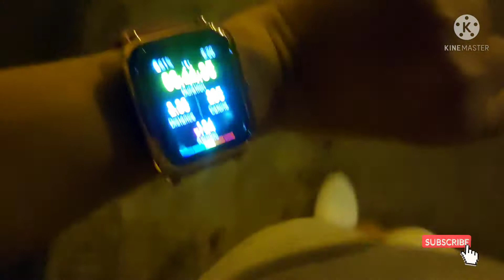IS IT WORTH IT? 🤔 Nike Air Max Excee Glazed Pink and more.. Unboxing and Try on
IS IT WORTH IT? 🤔 Nike Air Max Excee Glazed Pink and more.. Unboxing and Try on feet

Hello Beshies, really surprised and big thumbs up to NIKE Lazada for the quick delivery ordered last 11.11SALE😉👍

White Shorts